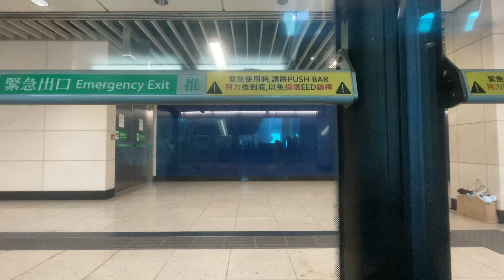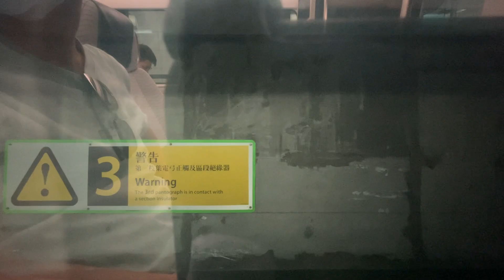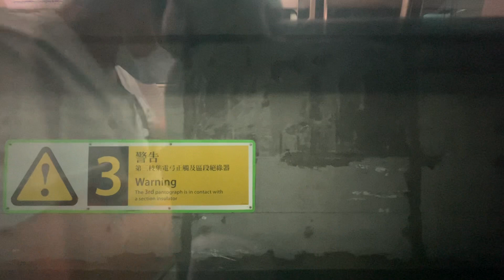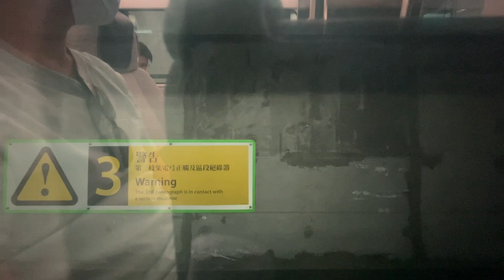港鐵 MTR 機場快綫機場鐵路列車 Adtranz CAF A-Train (E103/K403) 博覽館往九龍乘車影片